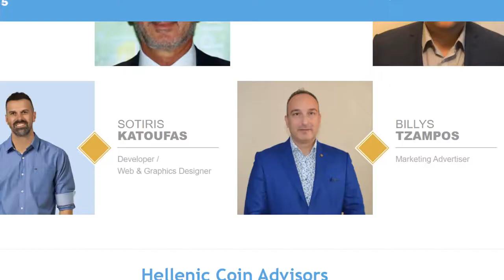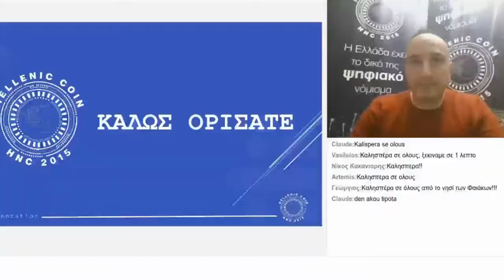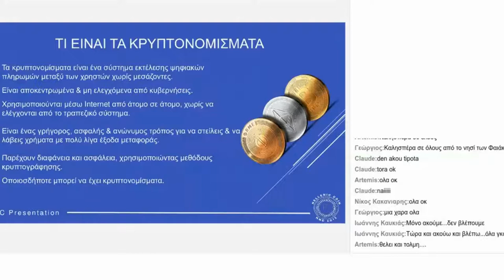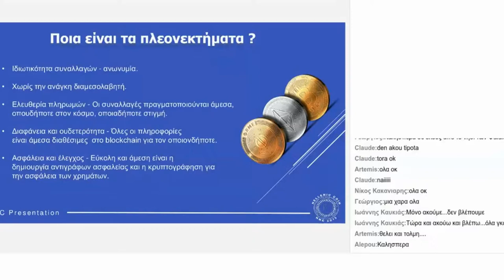τι είναι τα κρυπτονομίσματα και ποια τα πλεονεκτήματα τους